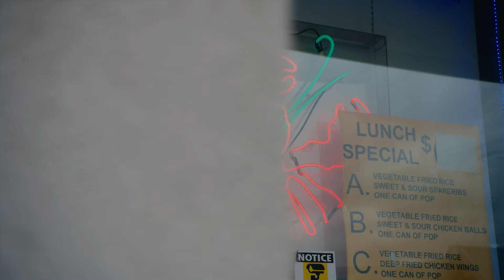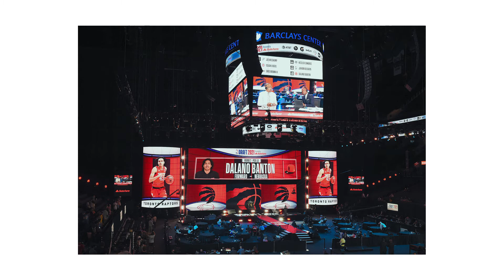The Raptors' First Canadian Draft Pick Knows Where He's From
The first-ever Toronto Raptor drafted on home soil reflects on his rookie season.